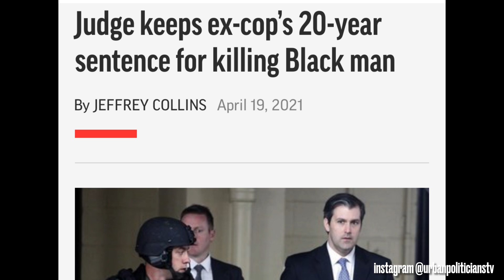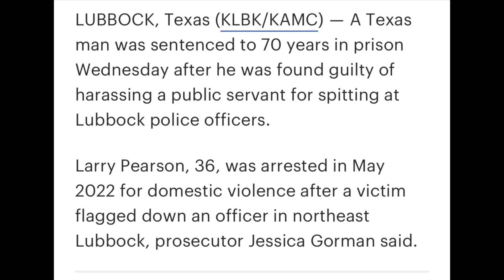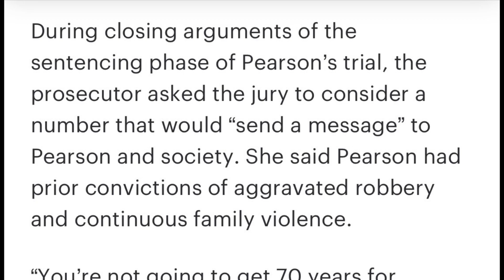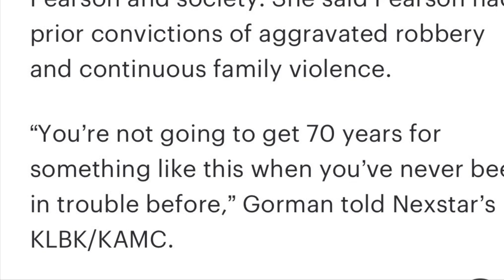Texas Man SENTENCED To 70 Years In PRISON For SPITTING On POLICE In LUBBOCK, The Judge CLAIMS He…